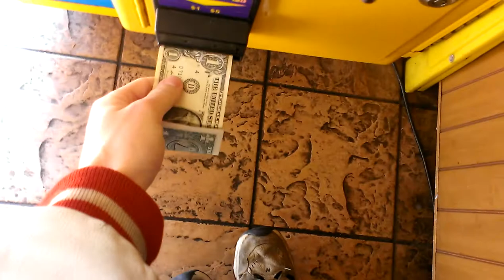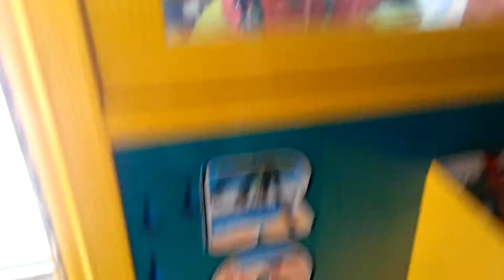ROUTE 66 CLAW MACHINE@PIZZA HUT LUCKY WIN #4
THIS WAS DONE YESTERDAY AT MY LOCAL PIZZA HUT YESTERDAY HERE I AM FACING THE ROUTE 66 CLAW MACHINE AGAIN NEVER PLAYED AT WALMART HOPE U ENJOY